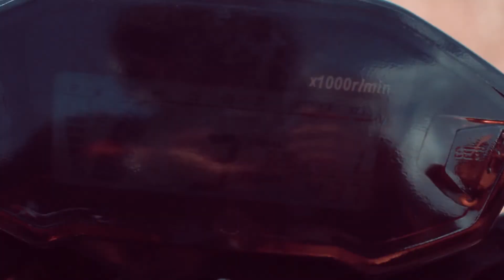Run for Me Short Film THRILLER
Coming soon, the story of Sam, a shy boy and Ny.